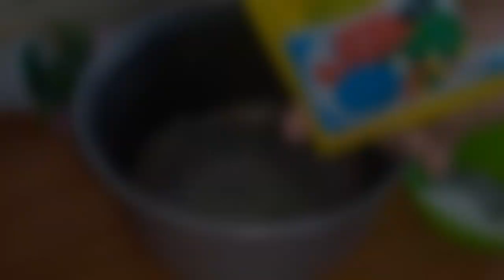RESEP PUDING WARNA WARNI SUPER CREAMY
Resep Puding Warnawarni Super Creamy
Bahan-Bahannya:
* 1 Sachet (9 gr) Agar agar Plain
* 9 Sdm Gula
* 1 sdm Maizena
* 750 ml Susu UHT Full Cream
* Pewarna makanan secukupnya
(Merah, Biru, Kuning, Ungu atau sesuai selera ya)

Tekan tanda jempol ke atas bagi yang menyukai video ini
beri kritik dan saran dikolom komentar

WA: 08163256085